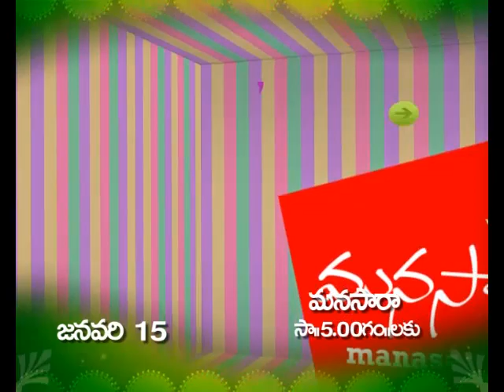sankranthi Promo Day2